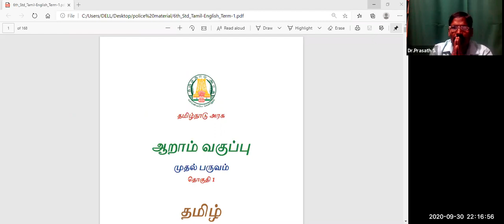Dr.S.Prasath, DPE, Part-3 ஆறாம் வகுப்பு தமிழ் பகுதி-1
Police Exam -tamil